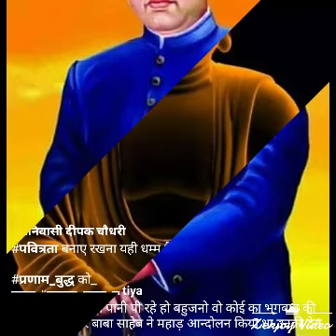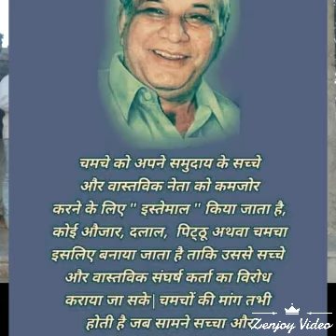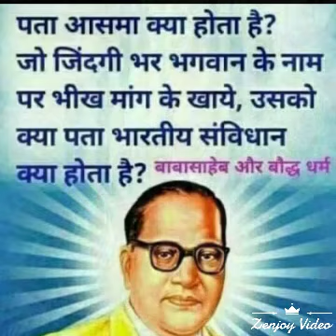Baba saheb ka jabardast song